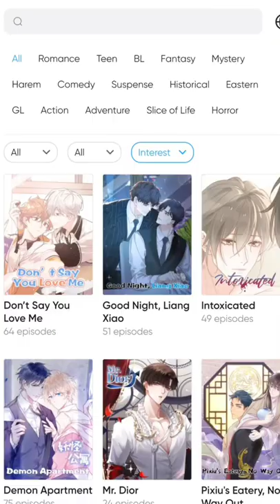Santa Banta Wants Comics in Minecraft